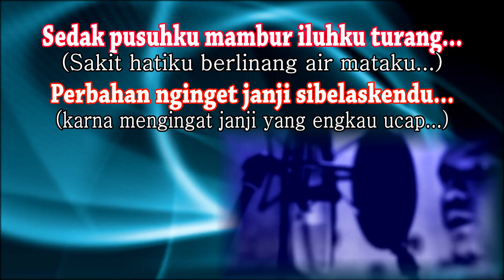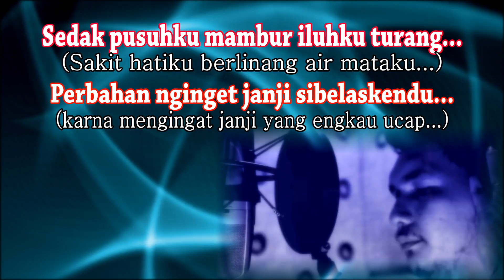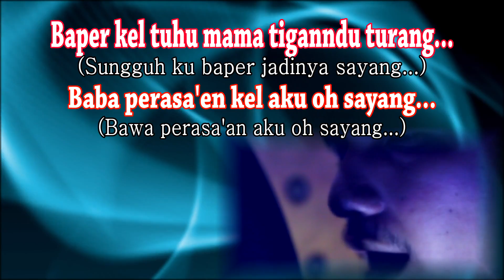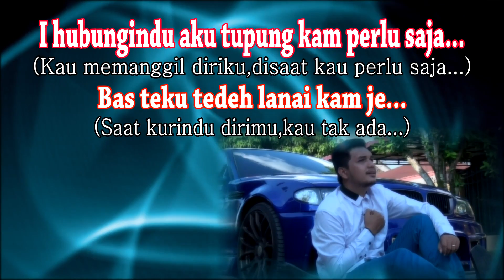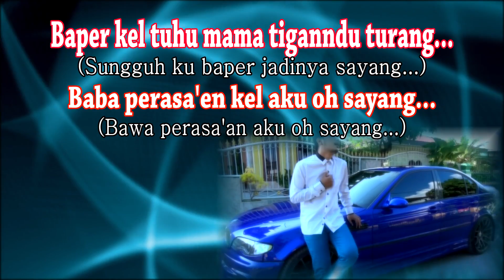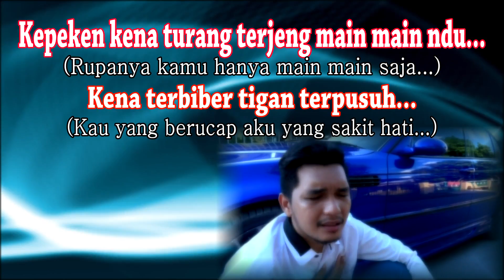LIRIK LAGU BAPER + TERJEMAHAN - JOVIE AJ TARIGAN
Lirik lagu karo terbaru Jovie AJ Tarigan
single BAPER ini saya persembahkan khusus buat pecinta musik
lengkap dengan terjemahan bahasa indonesia